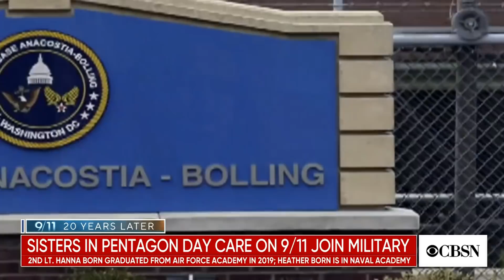Sisters who were in the Pentagon day care on 9/11 join military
Two sisters who were in the Pentagon day care center on September 11, 2001, were inspired by the heroism around them, and now, they're both in the U.S. military, committed to serving their country. Natalie Brand tells their story.